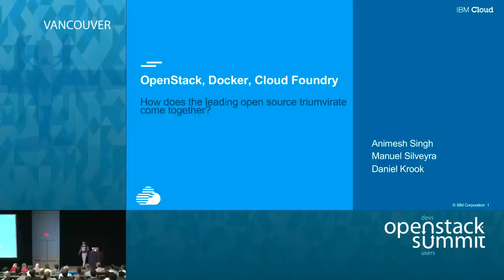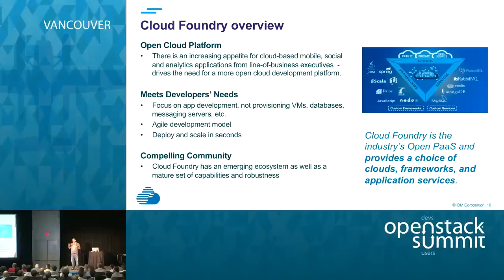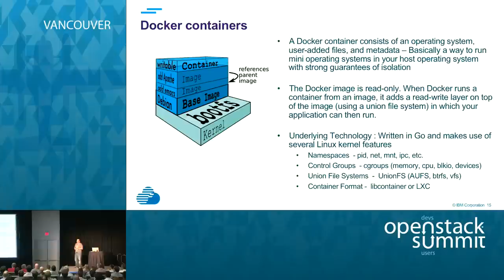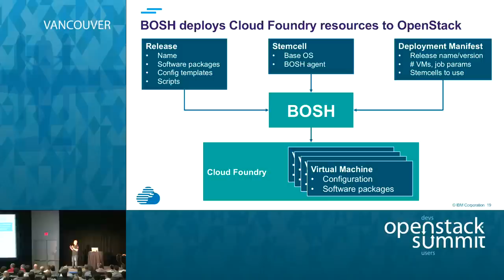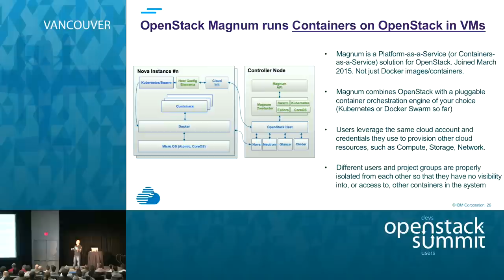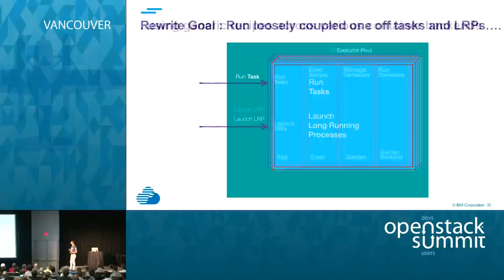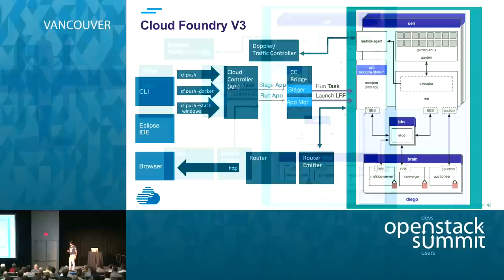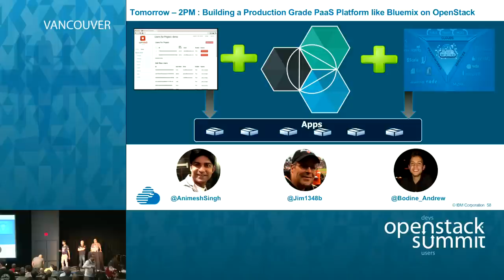OpenStack, Docker, and Cloud Foundry - How does the leading open source triumvirate come together?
OpenStack, Docker, and Cloud Foundry are the three most popular open source projects according to a recent cloud software survey. Docker has taken the cloud world by storm as a revolutionary way to not only run isolated application containers, but also to package them. But how does Docker fit into the paradigm of IaaS and PaaS? More specifically, how does it integrate with OpenStack and Cloud Foundry, the world's most popular …Full session details